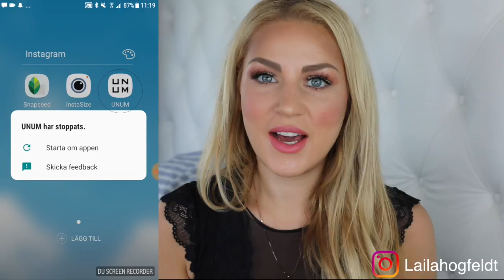Redigerar bilder till Instagram ♡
Här kommer en video där jag visar hur jag redigerar mina Instagrambilder :) Jag berättar om vilka appar jag använder för redigering och vilka filter jag använder.
Ni hittar mig på @Lailahogfeldt om ni inte redan följer mig där. Hoppas ni gillar videon och kom ihåg att trycka tumme upp om ni vill att jag ska göra en video om hur man får en stor Instagram!